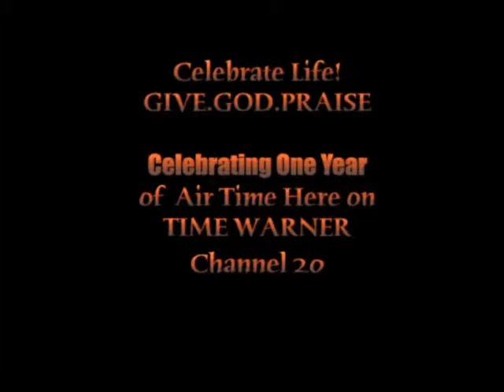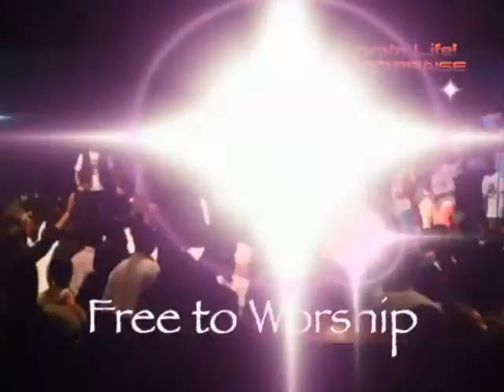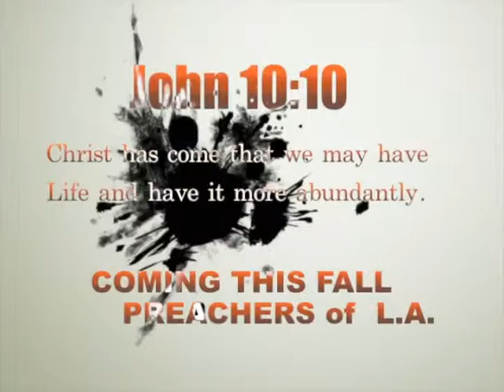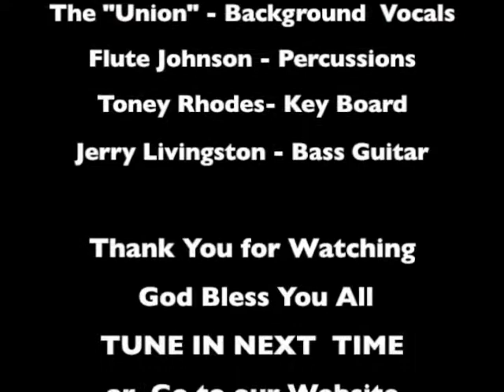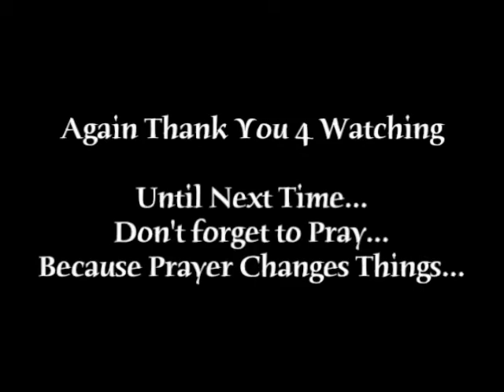Celebrate Life 9 13